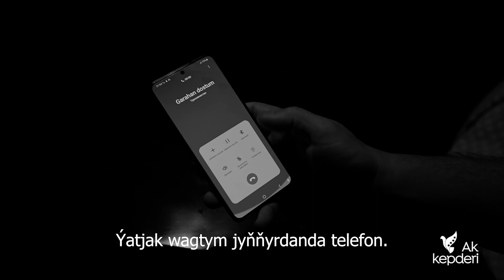Mergen Annamuhammedow "Dost Barada Ballada"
🎥Studio: Ak kepderi
🎤Ýerine ýetiriji: Mergen Annamuhammedow
   Şahyr:   Berdinazar Hudaýnazarow
   Goşgy: Dost Barada Ballada